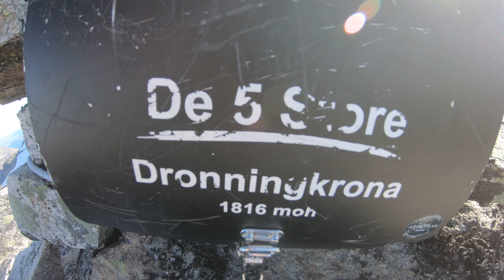Dronningkrona 1816 moh. Sunndal vill og vakker. Møreogromsdal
Ankom toppen 8/9-18 kl. 16.50